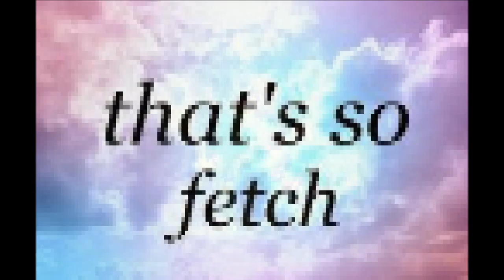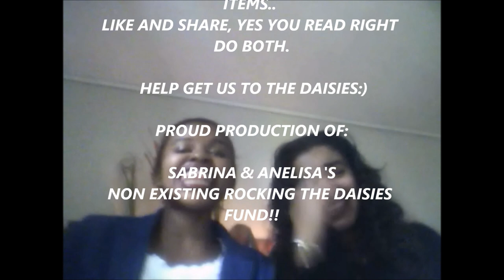Rocking The Daisies 2013 ( AVA & Brandalism video entry)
Hi Guys...
A friend and I have created our version of Audio Video alchemy, featuring some sponsors for this amazing Rocking the Daisies Ultimate Party Package..
In our great efforts to win tickets we hope this does entertain yall..

Guys we really want to win!